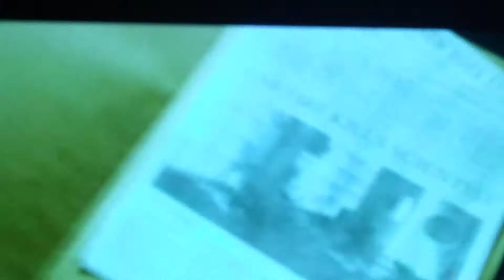April's childhood video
April finds out that she had splitter and the ninja turtles when she was a little girl.